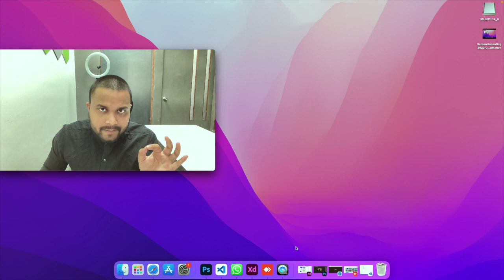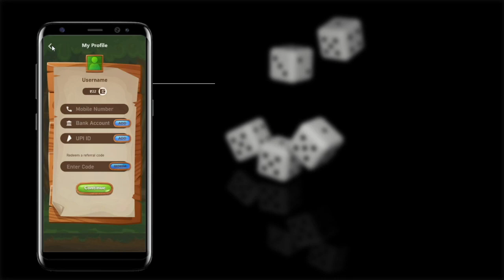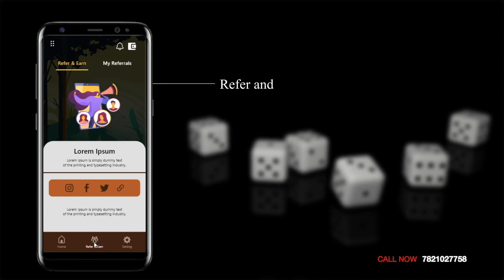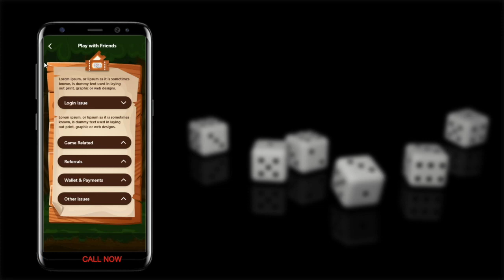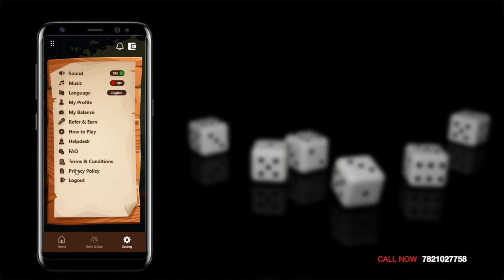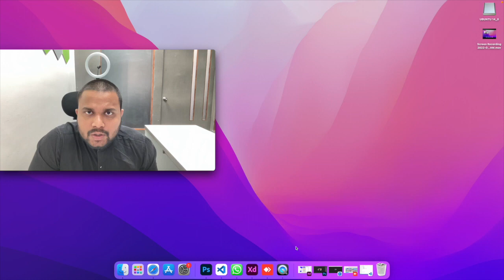Special Offer🔥🤑🔥 How To Earn Money From Ludo Tournament App | Ludo Tournament Se Paisa Kaise Kamaye?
ludo king me tournament kaise khele
ludo app se paise kaise kamaye 2022
ludo supreme khel kar paise kaise kamaye

Online Betting in 2021||How to Create an IPL🏏Betting App OR IPL Betting Website🔥||Dream 11 App Cost🤑